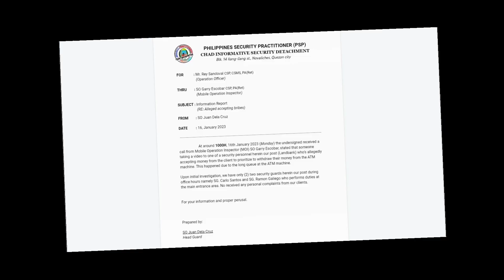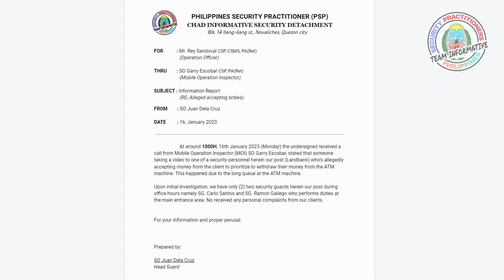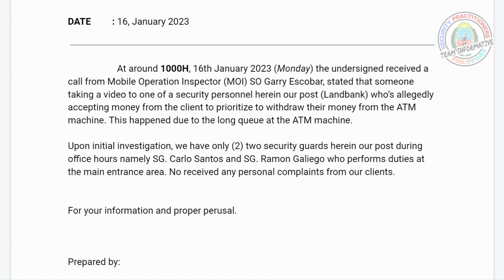ALLEGED ACCEPTING BRIBES/BRIBERY || HULI SA CAMERA HABANG PINA-SIMPLIHAN NG PERA "SOHOL"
Ang video na ito ay kakhang isip po lamang na hango sa totoong scenario basi sa
ito ay aming ginawa upang makapagbigay paalala at gabay para sa iba...
Nawa'y makatulong ito at may matutunan sana ang mga maka-panuod nitong video.

                                           PHILIPPINES SECURITY PRACTITIONER (PSP)
                                          CHAD INFORMATIVE SECURITY DETACHMENT
                                           Blk. 14 Ilang-ilang st., Novaliches, Quezon city

FOR           : Mr. Rey Sandoval CSP, CSMS, PA(Ret)
                    (Operation Officer)
THRU        : SO Garry Escobar CSP, PA(Ret)
                    (Mobile Operation Inspector)
SUBJECT : Information Report
                    (RE: Alleged accepting bribes)
FROM        : SO Juan Dela Cruz

                     At around 1000H, 16th January 2023 (Monday) the undersigned received a call from Mobile Operation Inspector (MOI) SO Garry Escobar, stated that someone taking a video to one of a security personnel herein our post (Landbank) who’s allegedly accepting money from the client to prioritize to withdraw their money from the ATM machine. This happened due to the long queue at the ATM machine.

Upon initial investigation, we have only (2) two security guards herein our post during office hours namely SG. Carlo Santos and SG. Ramon Galiego who performs duties at the main entrance area. No received any personal complaints from our clients.

For your information and proper perusal.

Prepared by:

SO Juan Dela Cruz
Head Guard

Please follow us also on our Facebook Page "Team Informative"